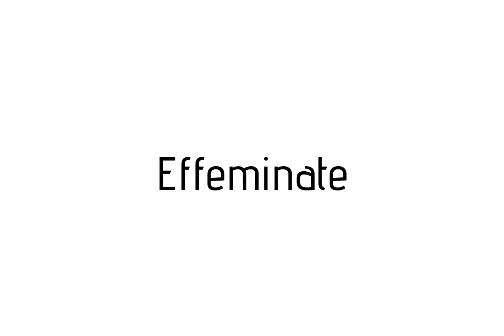How to pronounce Effeminate / Effeminate pronunciation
Raccoon teaches you how to pronounce Effeminate . Raccoon vous apprends a prononcer Effeminate . Como pronunciar Effeminate